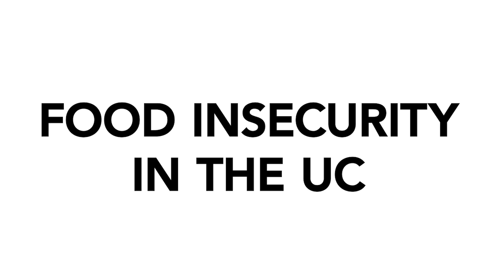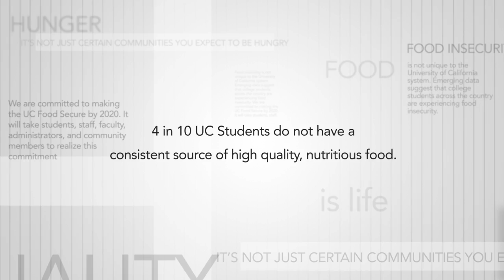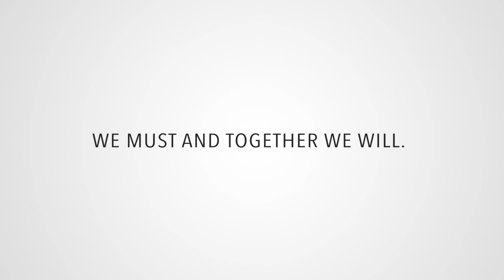Food Insecurity in the UC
Research shows that 4 in 10 UC students do not have a consistent source of high-quality, nutritious food. Watch this video to hear the stories behind the statistics and better understand what food insecurity looks like for a UC student!

This video was made possible by the UC Food Access & Security Subcommittee, the Global Food Initiative, and UCLA's Healthy Campus Initiative.